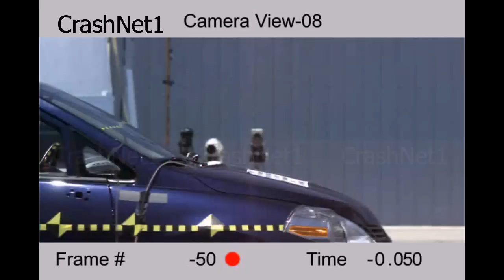Nissan Versa | 2011 | Frontal Crash Test | NHTSA High Speed Cam | CrashNet1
2011 NISSAN VERSA Frontal Crash Test.

Nissan Tiida
Nissan Latio
Nissan Pulsar
Dodge Trazo

NHTSA
Overall: not rated
Frontal: 3 Stars
Side: not rated
Rollover: 4 Stars

Air Bags:
Head Protection: Driver, Front Passenger, Rear Seat
Torso Protection: Driver, Front Passenger
Pelvis Protection: Driver, Front Passenger
Knee Protection: Not Available
Side Air Bag Out-of-Position Testing: Yes

Do you like the test result?

More crash tests coming up every week.